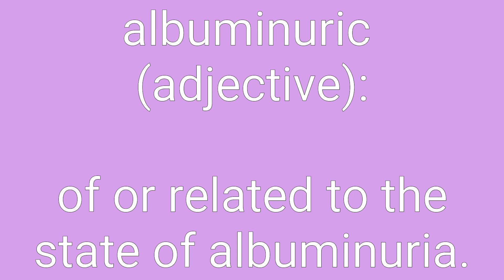Albuminuric Definition & Meaning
Definition of albuminuric in English. Meaning of albuminuric in English. Example of albuminuric. Synonyms of albuminuric. Spelling of albuminuric. How to pronounce albuminuric.

albuminuric means:
1. of or related to the state of albuminuria.